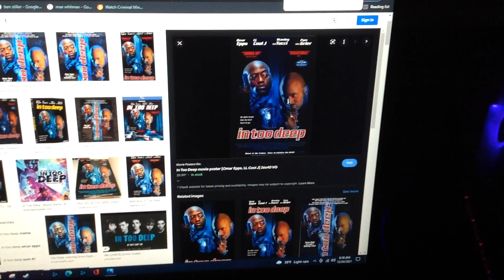What do you think about this movie